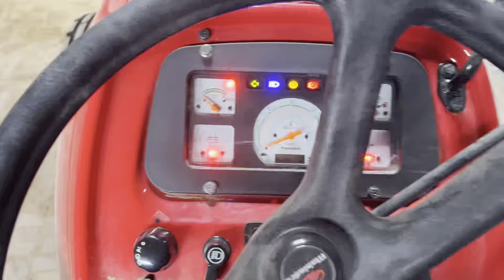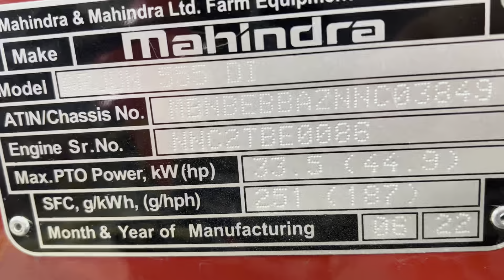Mahindra Arjun 555 ultra 1 | Mahindra tractor